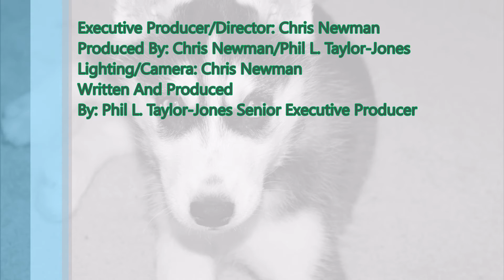The Phil Taylor-Jones Show: "The Murder Of 'Buddy' By Sheriff's Dept"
From us both at the show: our deepest condolences to the Blackmore family for the loss of their dear, furry family member, Buddy, who was senselessly murdered by San Bernadino's Sheriff Department. That's the focus of this show-we just had to get this out there, with how much we love dogs as well as this incident/tragedy and our opinion about it needing to get out there.
As always, thank you all for the +1s/thumbs ups, for commenting, re-sharing and most importantly, for watching!

"Buddy Murdered"
"Debra Blackmore"
"Hesperia Family's Dog Killed"
"Blackmore Family"
"San Bernardino County Sheriff's Department"
"Dog Lives Matter"
"Black Lives Matter"
"Marvin Gaye"
"Marvin Gaye's Inner City Blues"
"The Phil Taylor-Jones Show"
"The Murder Of 'Buddy' By Sheriff's Dept"